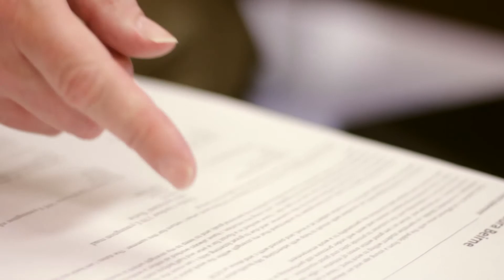Careers Service: Career Guidance Interviews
An introduction to careers guidance interviews with the University of Brighton Careers Service.